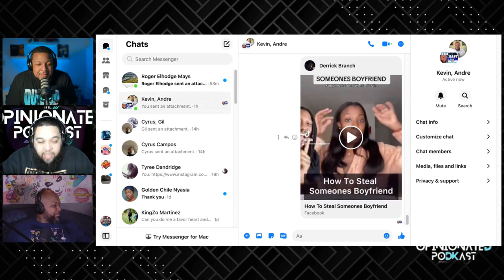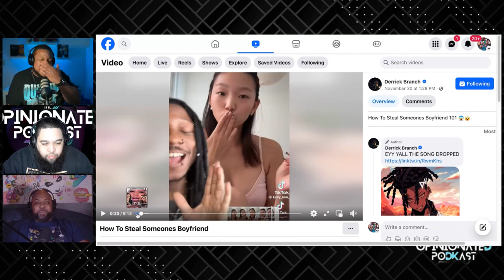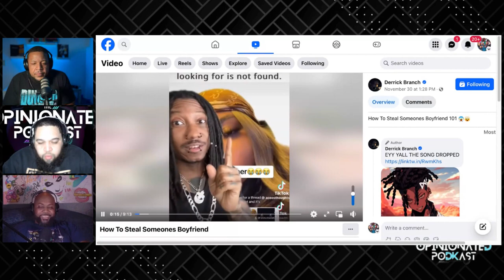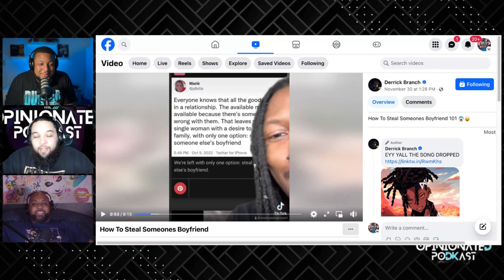The Opinionated Podcast EP: 191| Home Wrecker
The podcast starts as usual of the rail by us naming a ugly famous person you would have sex with for money. Then we finally get into our topic about Home Wreckers. A woman posted a step by step guide on how to take a man from his relationship and make him hers. We tell our personal stories on how it happened.  to us and how to look for the signs and on to avoid it

  You can come to this show get some real insight or just for the laughs every Tuesday on The Opinionated Podcast. Instagram: @the_opinionated_podcast Facebook: @theopinionatedpodcastdd